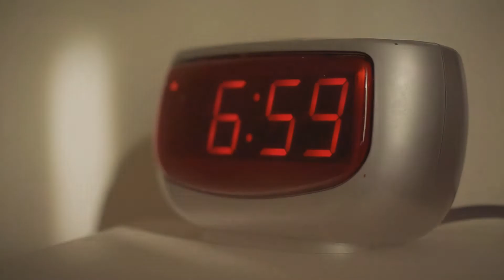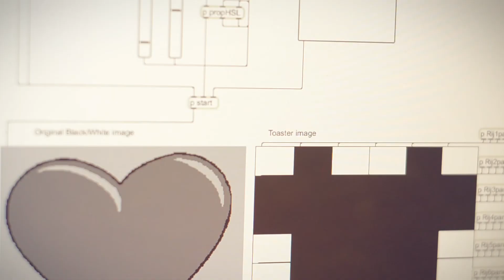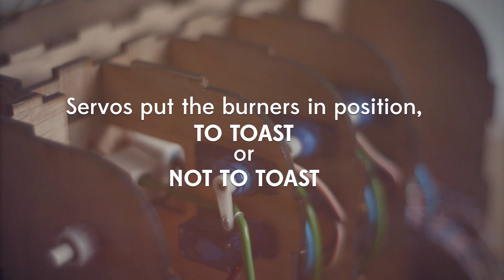Super Mega Mega Toaster - a.k.a. Image Toaster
Do you want to wake up and have a fun breakfast.
The Image toaster will search the internet for images related to the days date and will toast it on your bread
This is still a prototype that I created for the Creative Technology course "Innovation Lab" in University.
Special thanks to my classmates Stefan Daniëls and Aart van Empel for the video and sound design
and to Múm for making great songs, song used: "don't be afraid, you have just got your eyes closed"